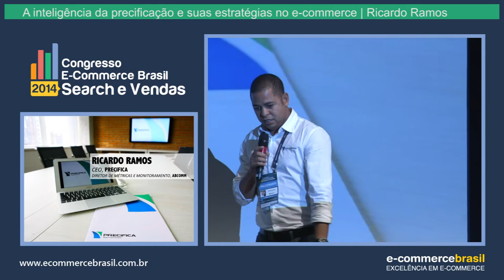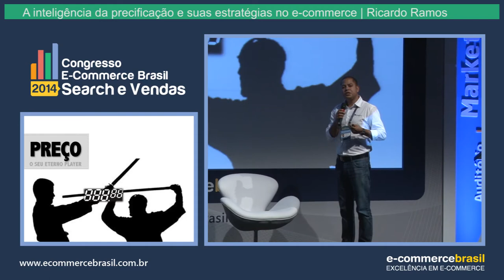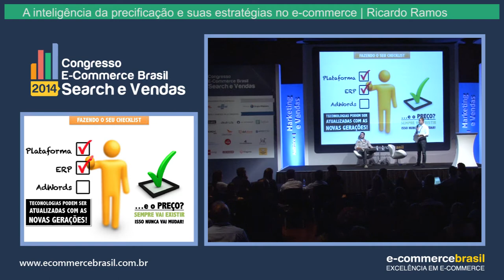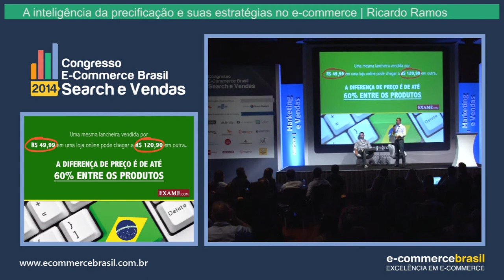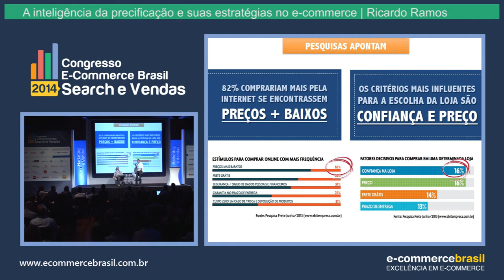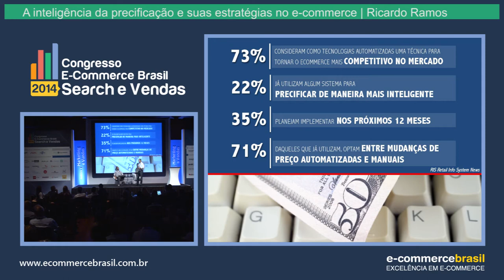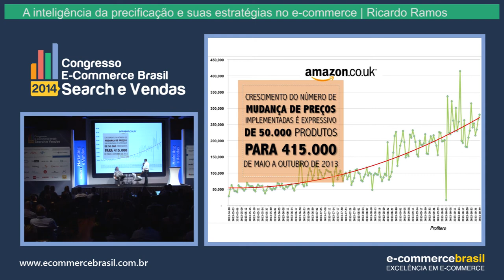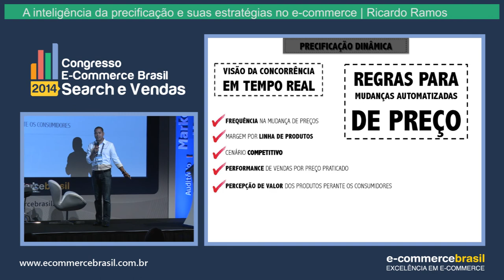A inteligência da precificação e suas estratégias no e-commerce | Ricardo Ramos da Precifica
A inteligência da precificação e suas estratégias no e-commerce | com Ricardo Ramos da Precifica

Congresso E-Commerce Brasil 2014